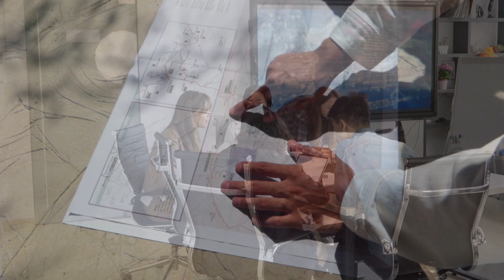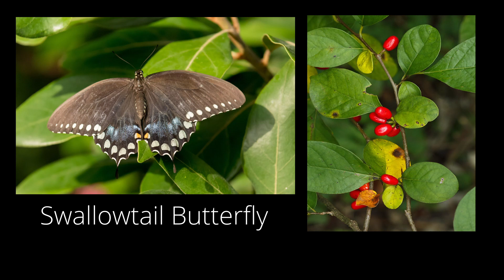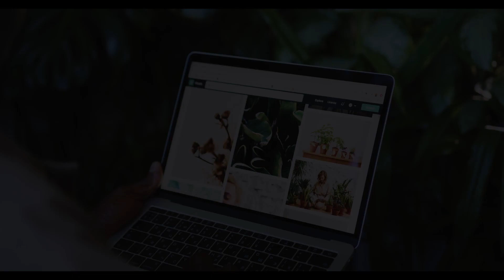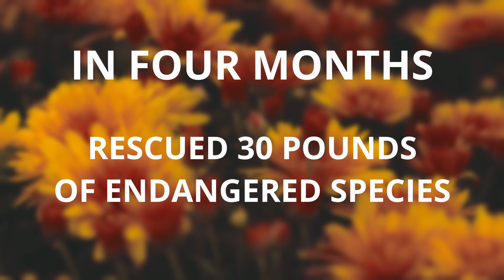Scotiabank-St. Clair College